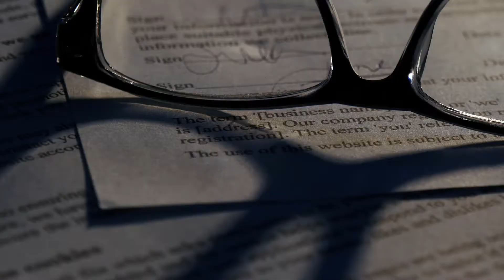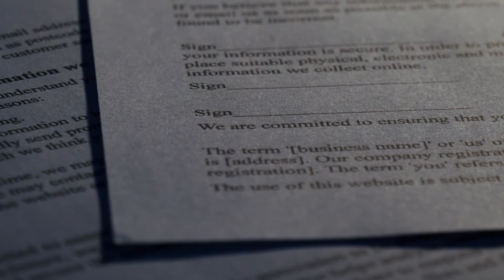What is Involved in Suing for Emotional Distress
In a legal sense, emotional distress refers to mental or psychological pain caused by the unlawful or negligent behavior of another party. Just like suing for medical costs, suing for emotional distress can help pay for treatment or disabilities caused by unlawfully inflicted damage. Often, an emotional distress claim is folded into a larger lawsuit, since damages for emotional pain are sometimes difficult to assess on their own.